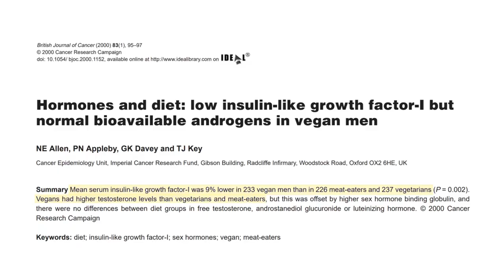Top 10 FOODS to BOOST TESTOSTERONE Naturally! [ 100% VEGAN + PLANT BASED ]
How do you boost testosterone levels naturally? The best and easiest way to get higher testosterone levels is through a properly balanced diet! And believe it or not, there's testosterone boosting food that could help you elevate your T-Levels 100% naturally simply just by eating them! Watch the full video for the full details on the complete list of the top 10 best foods for boosting testosterone! (All VEGAN and PLANT-BASED food sources for boosting testosterone levels!)

#1: Soy - 1:30
#2: Avocado - 2:40
#3: Pumpkin Seeds - 3:56
#4: Chia Seeds - 4:37
#5: Coconut - 5:22
#6: Garlic - 6:29
#7: Bananas - 7:26
#8: Nuts - 7:48
#9: Maca - 8:16
#10: Cruciferous Veggies - 8:59